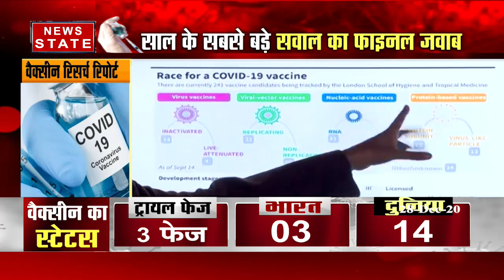ऑक्‍सफोर्ड की वैक्‍सीन को भारत में इमरजेंसी इस्‍तेमाल की मंजूरी जल्‍द संभव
ऑक्‍सफोर्ड की वैक्‍सीन को भारत में इमरजेंसी इस्‍तेमाल की मंजूरी जल्‍द संभव, साल के सबसे बड़े सवाल का फाइनल जवाब, कोरोना वैक्‍सीन 100% सेफ... जानें कैसे

News State Apps डाउनलोड करें:
Download Android and iOS Apps for more updates: